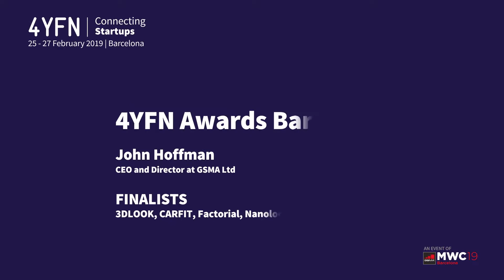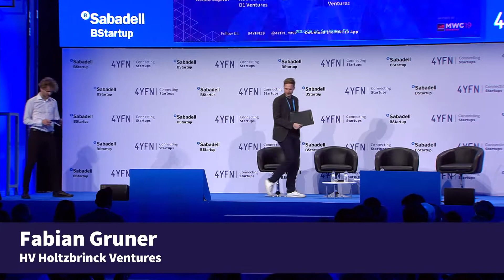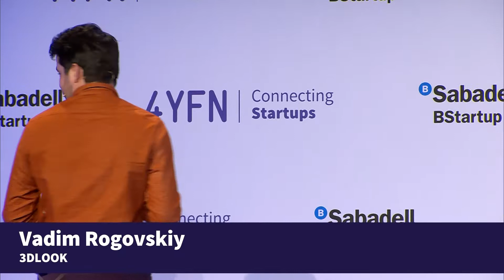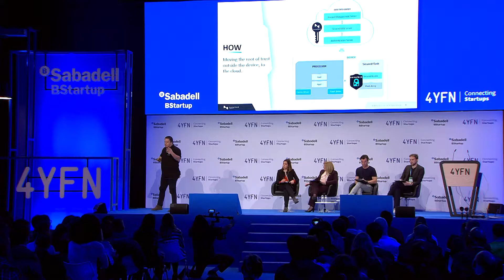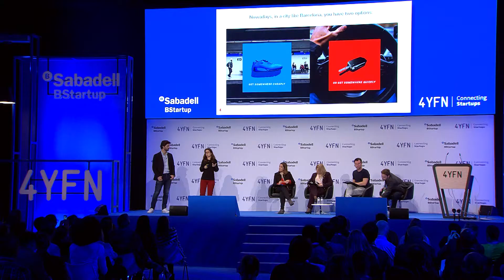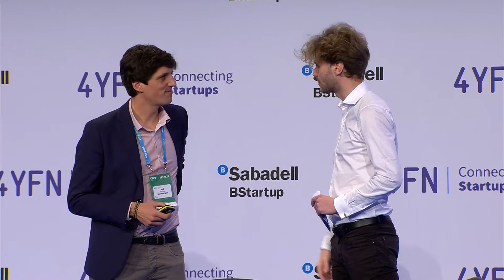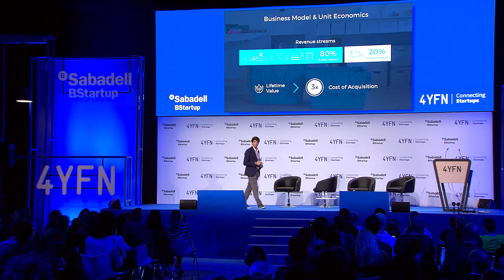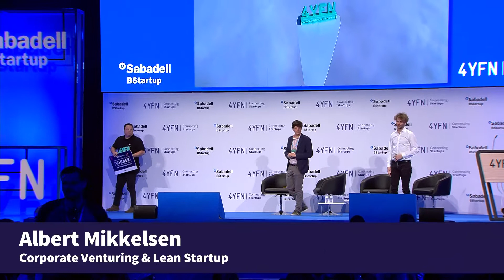4YFN Awards Barcelona 2019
The 4YFN Awards Barcelona 2019 is the startup competition of 4YFN during MWC Barcelona 2019 event, focused on accelerating business development and the investment of new technologies.

The finalists 3DLOOK, CARFIT, Factorial, Nanolock Security, Scoot Networks took part in the awards, Find out who took the award home!